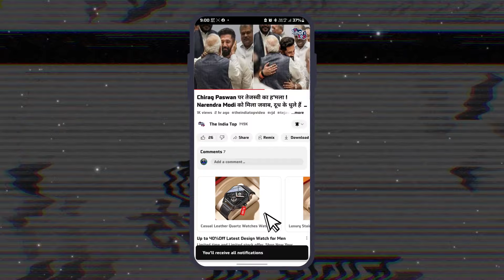Thakur की बेटी को Lalu बनाएंगे MLC गरीबों की पार्टी है RJD नामांकन के बाद भावुक हुई Urmila Thakur